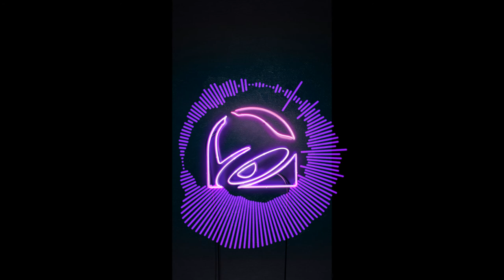[INSTRUMENTAL] FREE Trap Melo "Bell" By Exta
N'hesitez pas a commenter ou partager!